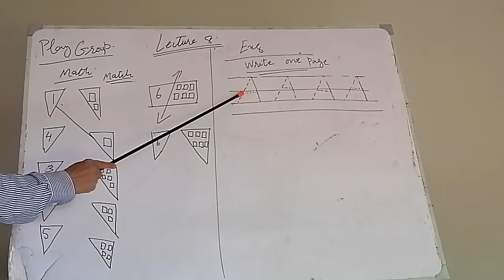Number and Alphabets writing.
Number and Alphabet writing with recognition.